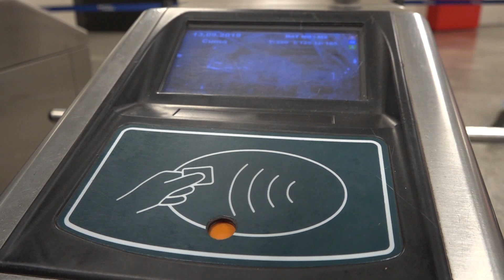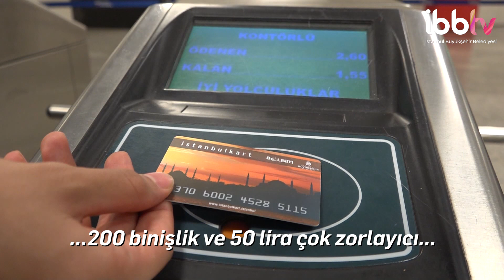Türkiye'de En Ucuz Öğrenci Ulaşımı İstanbul'da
Geçmişte öğrenciler İstanbulkart aylık abonmanlığı için 85 lira ödeme yaparken artık 50 lira ödeyerek, İstanbulkart’la 200 geçiş yapabiliyor.

ayrıca İBBTV’yi diğer mecralarda da takip etmek için:
Makaleler, programlar ve canlı yayın: